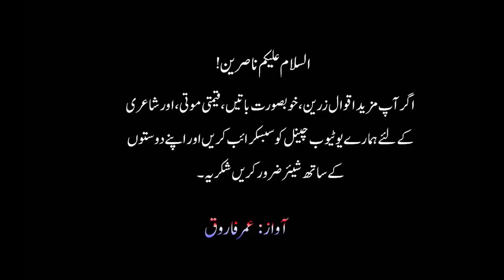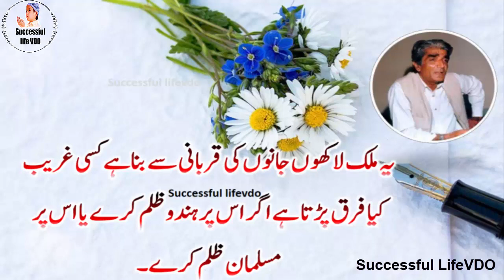Urdu Quotes of Wasif ali Wasif /Part 2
Recording voice: Audacity software recorder
Video editing:camtaisa softare
My mic: Simple small  microphone

IfAny Part of The Contents of This Channel is That Your Property (as a musician, label, video, image distributor or artist), Please Send Me A Personal Message on Gmail and Your Content Will be Removed Within 24 Hours.